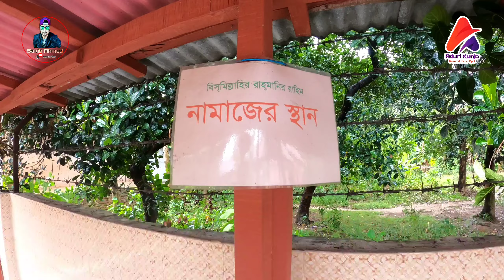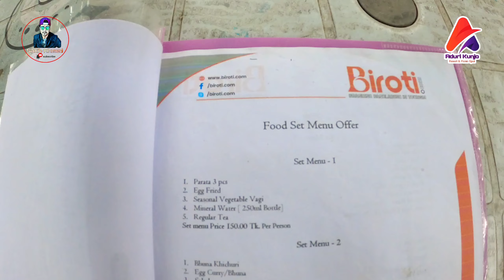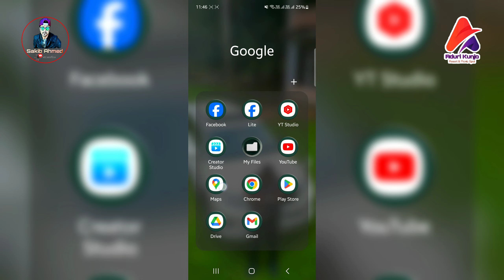আদুরীকুঞ্জ🦌রিসোর্ট।।Explore Aduri kunjo Resort & Picnic Spot।।Sakib Ahmed।।পিরুজালী।গাজীপুর।Swimming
আলহামদুলিল্লাহ, নতুন ভিডিও তে সবাইকে স্বাগতম।  আজকে তুলে ধরা হয়েছে গাজীপুর জেলায় পিরুজালী গ্রামে নিমিত্ত আদুরীকুঞ্জ রিসোর্ট এবং পিকনিক স্পোট। আশা করছি সবার ভালো লাগবে এবং সবাই ঘুড়ে আসবেন আদুরীকুঞ্জ রিসোর্ট।

Translated :
Alhamdulillah, welcome to the new video everyone.  Featured today is Adhurikunj Resort and Picnic Spot in Piruzali Village in Gazipur District.  Hope everyone will like it and everyone will come to Adhurikunj Resort.